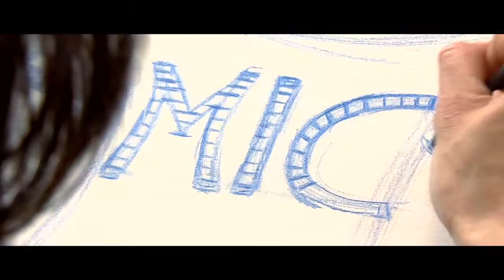Les coulisses de M.I.C !